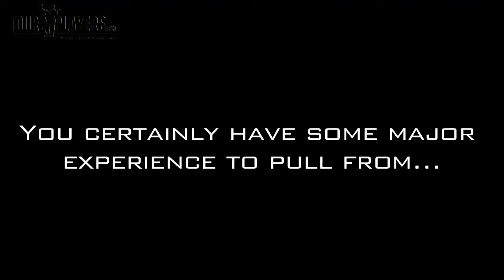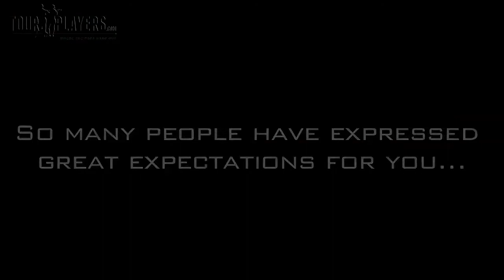90 Seconds With Rory McIlroy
A preview interview with Rory McIlroy leading up to the 2011 U.S. Open.